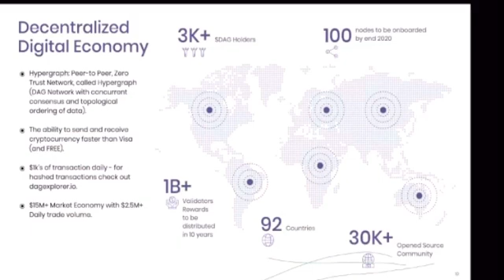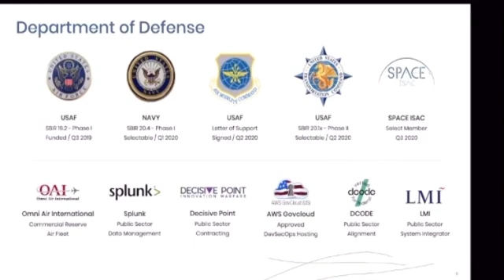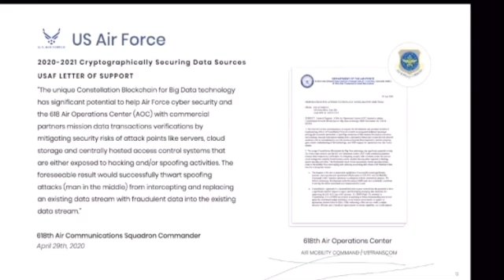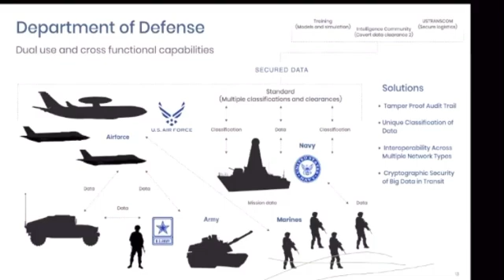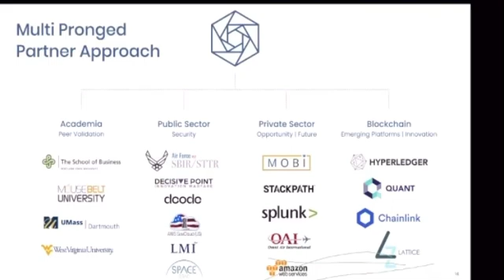CONSTELLATION (DAG) HyperGraph, Federal Agencies🇺🇸, Quant QNT and Chainlink LINK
HyperGraph, Constellation’s Network, consists of hundreds of node operators that validate the data piped in through API’s. Our scalable network uses $DAG in the following ways:
1. Ensure high throughput on the network while cryptographically securing certain data sets.
2. To buy and sell validated data (ex. purchasing validated transit data to enrich a connected city).
3. Enterprise pricing may be conducted in USD on a message/event/api pull basis (standard billing practices
by hosting providers) but will be converted into $DAG by Constellation on behalf of the client.
One of the main components of Constellation is to ensure scalability through technology but also through procurement methods. By pricing on an event/message basis, Constellation creates enhanced functionality to existing cloud service and hosting providers. This makes it easy for businesses to bake Constellation into existing financial models. Furthermore, this will ensure a seamless integration and migration path with Quant’s business model and clients.
The Quant and Constellation integration and partnership lays the foundation for a connected ecosystem for any business application and use cases looking to use blockchain technology and cryptocurrency beyond a financial instrument. The goal is to make it easy to procure blockchain technology, create sandbox test environments, while providing the ability to migrate to a production ready environment that can scale to existing technological thresholds and beyond. The aim is to create a one-stop shop for anyone looking to incorporate added layers of security to future proof data and the connected channels that are impacted by data. Constellation and Quant believe that this will be the start of establishing new standards around data and applications for the future.

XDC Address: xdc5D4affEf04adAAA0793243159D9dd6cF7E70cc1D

XLM Address: GDQP2KPQGKIHYJGXNUIYOMHARUARCA7DJT5FO2FFOOKY3B2WSQHG4W37

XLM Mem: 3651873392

XRP Address: rw2ciyaNshpHe7bCHo4bRWq6pqqynnWKQg

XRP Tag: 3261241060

ALGO Address: HMO53JUBVBFHWXPL55CMDZ63IWDFQ7LGEOWGS2GMPFQS4WDKDTPMQMYVTI